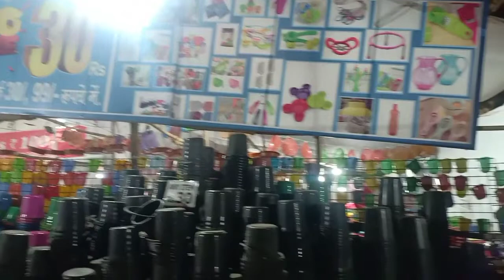हमसे ना हो पाएगा।।हसबैंड को सब कुछ बोल दिया जो दिल पे इतना बोझ था।। मेकअप आर्टिस्ट की लाइफ का एक दिन